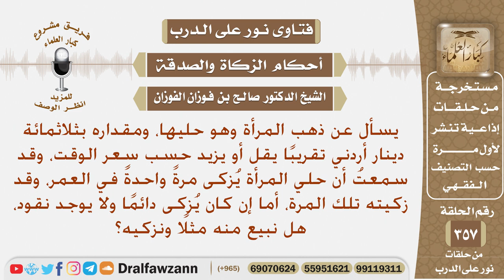سمعت أن حلي المرأة يزكى مرة واحدة في العمر، وإذا كان يزكى دائما ولا يوجد نقود، هل نبيع منه ونزكيه؟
نص السؤال: يسأل عن ذهب المرأة وهو حليها، ومقداره بثلاثمائة دينار أردني تقريبًا يقل أو يزيد حسب سعر الوقت، وقد سمعتُ أن حلي المرأة يُزكى مرةً واحدةً في العمر، وقد زكيته تلك المرة، أما إن كان يُزكى دائمًا ولا يوجد نقود، هل نبيع منه مثلًا ونزكيه؟
السيرة الذاتية :
للاشتراك في قناة الشيخ صالح الفوزان

رئيس الفريق
لمشروع كبار العلماء